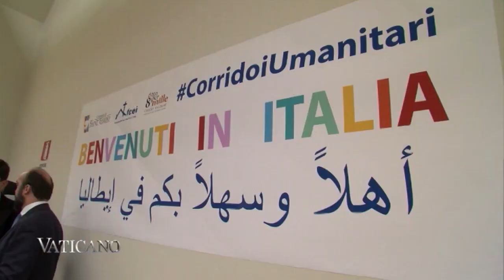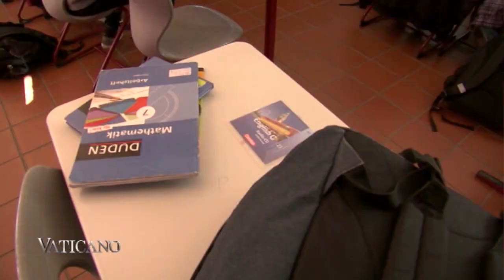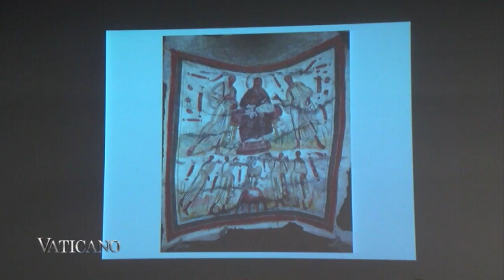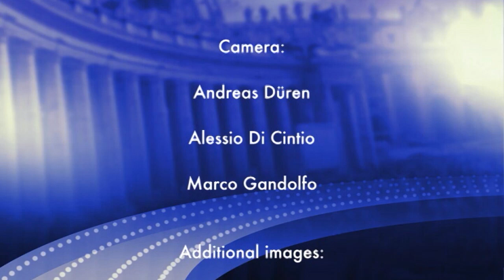Vaticano - 2016-03-06 - Vaticano Ep. 11236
Argentina’s president visits Pope Francis at the Vatican; Cardinal Gerhard Müller visits schoolchildren in Rome; reports form the Pope’s envoy to the Arabian Peninsula; Rome’s catacombs are reopened following restoration, and more.